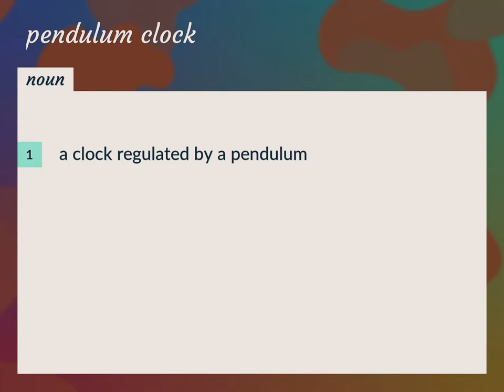Pendulum clock | meaning of Pendulum clock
What is PENDULUM CLOCK meaning?